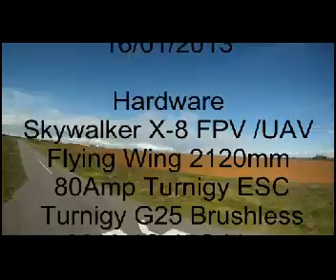Skywalker X8 Flying Wing, First Test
Testing the Skywalker X8 Flying wing:
Hardware
Skywalker X-8 FPV /UAV
Flying Wing 2120mm
80Amp Turnigy ESC
Turnigy G25 Brushless
2600 4S 45C Lipo
AR8000+Satelite RX
5.8Ghz 200mw Downlink
GoPro Hero Camera
Robart Retracts
ELZe'
COUNTRY KISSES
(Elze records)